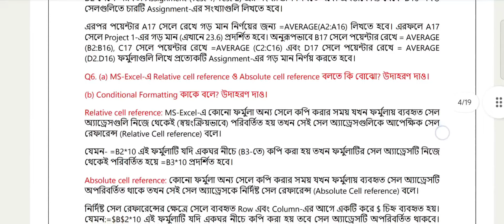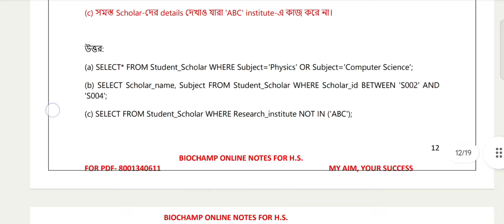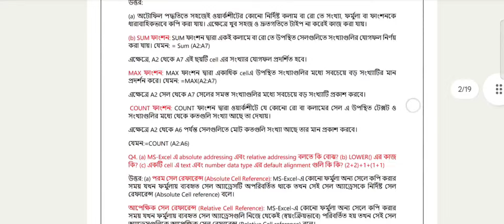HS computer application suggestion 2025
HS computer application suggestion 2025 | HS 2025 computer application suggestion|

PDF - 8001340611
Price - 70